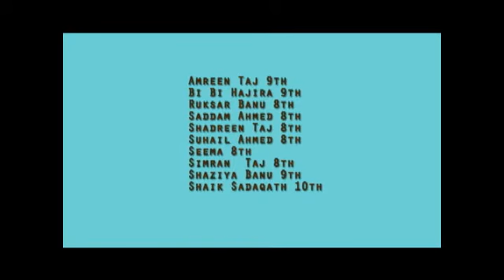Unsong Heroins.flv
Documentary by students of GUHS Tank Garden, Bangalore. It depicts the relentless service / work done by the unorganised sector in the society.